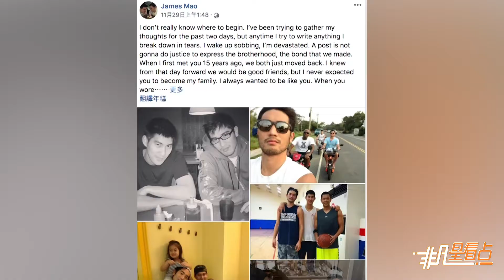好兄弟婚禮高以翔也在 陳建州po照又讓人淚目！